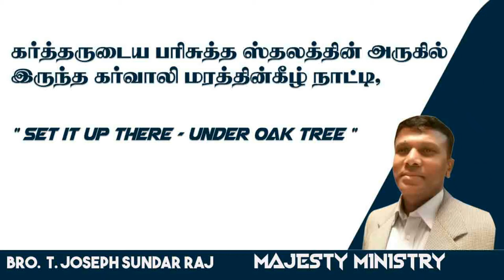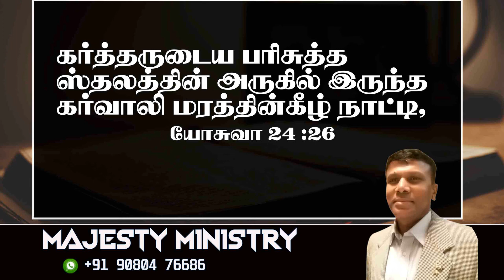" Set it up there - under Oak tree "